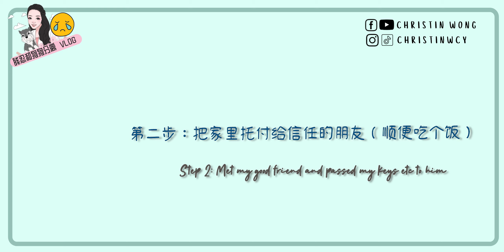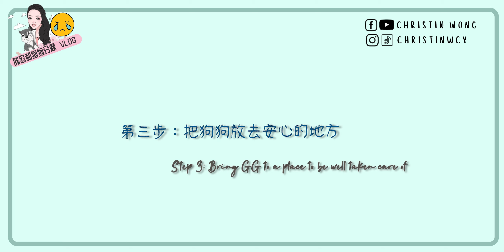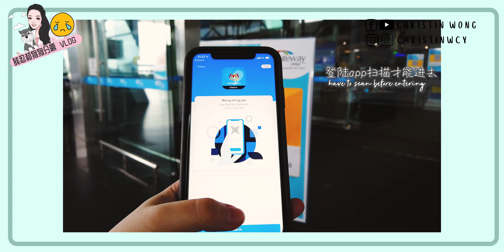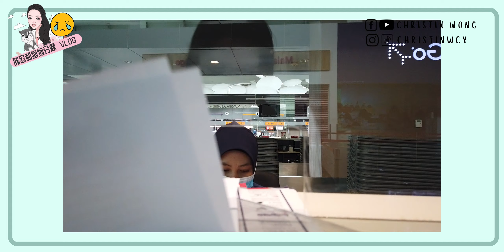VLOG 我被关起来？！被迫和GG分离 LOCKED UP?! Separated with GG PART 01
Graduate Student, Entrepreneur, Dog Lover.

Uploads on Wednesday and Saturday!